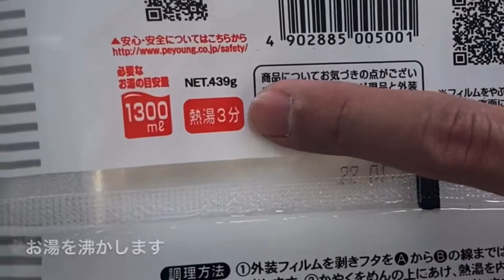【2300kcal】花見しながらペヤングギガマックスタイムアタック大食い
かつてない容量と大きさを実現させたビック商品！
「ペヤングソースやきそば」の約４倍のサイズ！

内容量 439g
荷姿 8食×2合わせ
JANコード 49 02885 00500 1
発売日
【関東】：2018年6月18日
【関東以外】：2018年7月9日

[早食い]ぺヤング超超超大盛 40秒 再再挑戦 ※閲覧注意 ※ぺヤングタイムトライアル　山神氏

茅ケ崎市・平塚市・藤沢市を中心に活動する地域密着型食べ歩きチャンネル